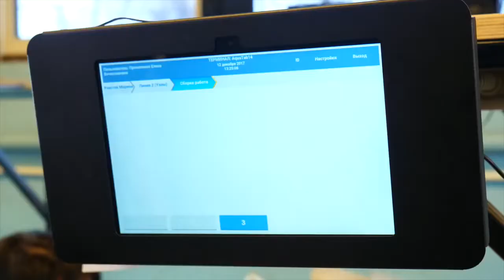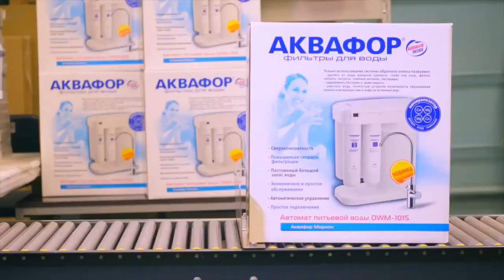Маленький обзор завода Аквафор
🥇🔝 лучшее просто ещё не придумали 👍🏻 У нас вы найдете фильтры для воды подходящие именно вашим потребностям. 🔧🔨 Наша сервисная служба работает быстро и качественно. 👷 👌Оставить заявку на обслуживание ваших фильтров вы можете по ☎ тел:.8-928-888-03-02

Ждем вас в наших фирменный салонах. 🏢г. Грозный, ул.Х. Орзамиева, дом 17(бывшая Р. Люксембург) тел:.8-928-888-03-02